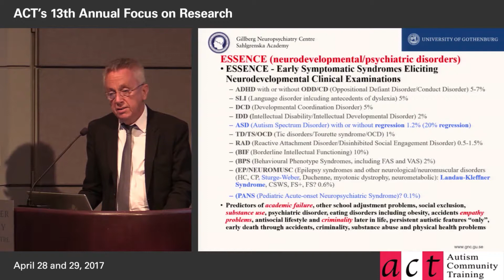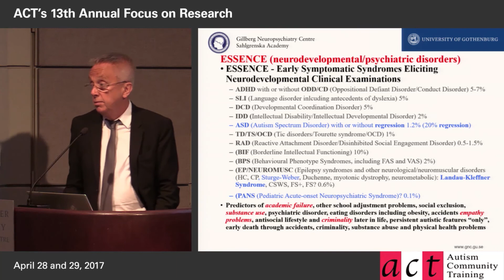ESSENCE* Part 3 – Early Recognition of ASD and Associated Disorders Can Lead to Better Outcomes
Professor Gillberg is a world renowned autism researcher who has developed the concept of ESSENCE (Early Symptomatic Syndromes Eliciting Neurodevelopmental Clinical Examinations), recognizing the overlapping symptoms of ASD, ADHD, Oppositional Defiant Disorder/Conduct Disorder (ODD/CD), anorexia nervosa and other eating disorders, intellectual developmental disorder, communication disorders, dyslexia, epilepsy, cerebral palsy and others.

In this thought provoking presentation, Dr. Gillberg makes the case that while these are common childhood onset disorders affecting about 10% of the general population, with early recognition, psychoeducation and other targeted interventions, adaptive outcomes in adult life can be improved.

Learning Objectives:
- Recognize symptoms of ESSENCE/neurodevelopmental disorders at all ages and refer for appropriate assessment.
- Understand the basic mechanisms underlying ASD and ADHD.
- Analyze how “primary” ESSENCE lead on to “secondary” outcomes including psychiatric disorder, substance use disorder, criminality and physical ill-health.

View more autism videos on ACT - Autism Community Training Consider donating to ACT